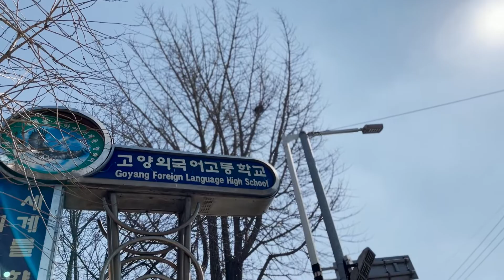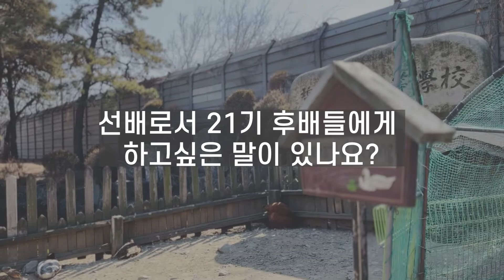고양외고 21기 신입생 환영 영상 (방송부)